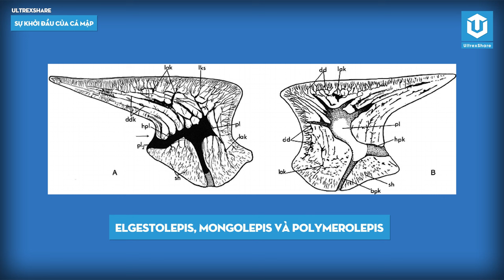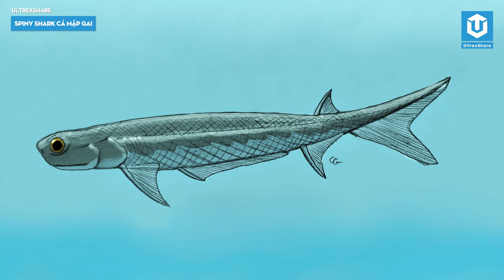HÀNH TRÌNH PHÁT TRIỂN CỦA CÁ MẬP (PHẦN 1) | ULTREXSHARE STORIES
🔥ỦNG HỘ ULTREXSHARE:
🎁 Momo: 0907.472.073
✪ Kênh Youtube trực thuộc hệ thống UltrexShare Studio!